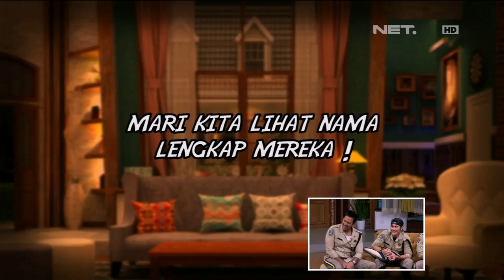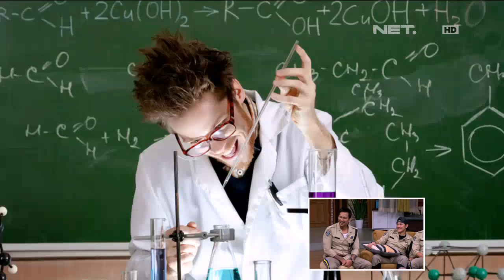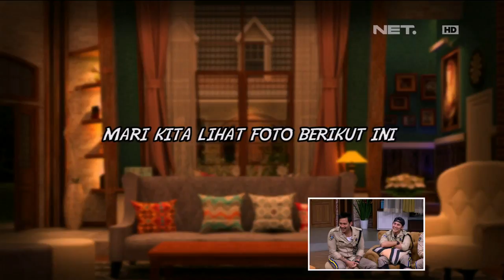The Best Of Ini Talkshow - Cocokologi, Ternyata Vino Anaknya Tora Sudiro Loh!